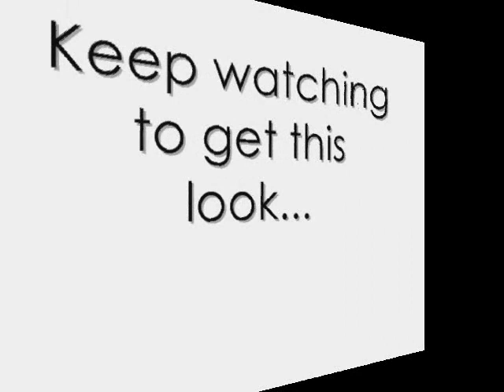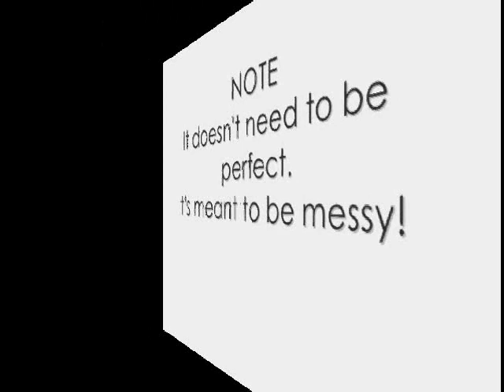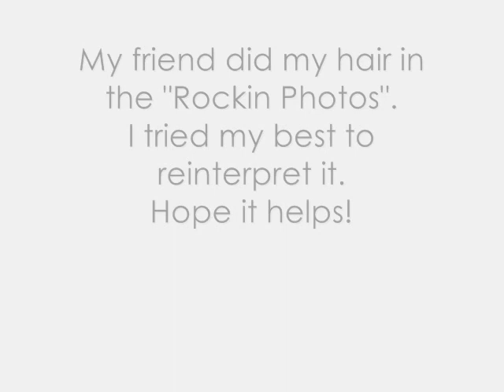Hair Tutorial: Rockin' Hair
TOOLS:

Hairspray
Booby Pins

Note: Hairspray recommended for this look is Joico Ice Hair in Blast.